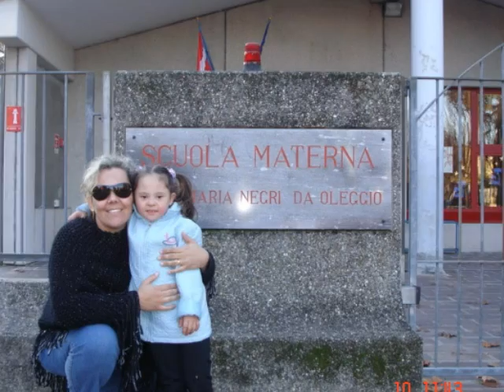RENATO LARRUBIA - NOS NA ITALIA ABRIL 2007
NOS NA ITALIA ABRIL 2007